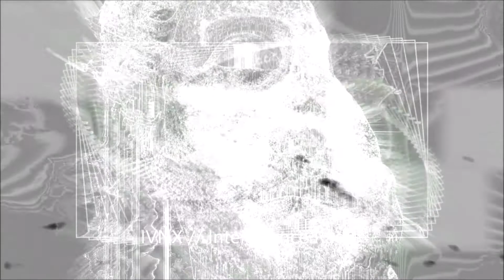IVNX - INTERFERENCE RADIO (HARDTECHNO)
I/R is a Twitch channel featuring DJs from around the world playing : Hard Techno // Dark Techno // Industrial Techno // EBM.

We had some issues with frame dropping during the stream, so here is the recorded audio.  Enjoy the mix!

Outlaw Sessions is our exclusive Youtube music Podcast series, providing more content for our community, other than livestreams and livestream replays available on our Mixcloud.

INTERFERENCE RADIO IS NOT MONETIZED. Support the artists and labels directly. Thanks for listening and enjoy the tunes!